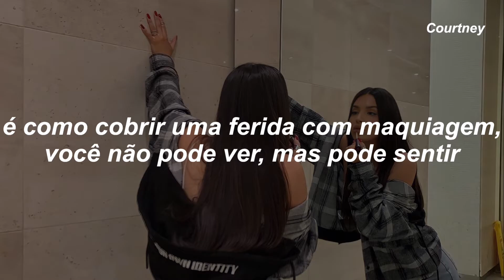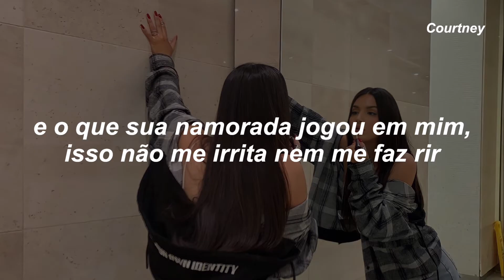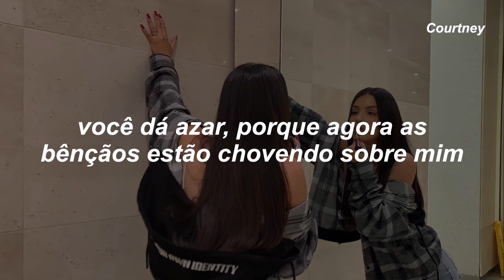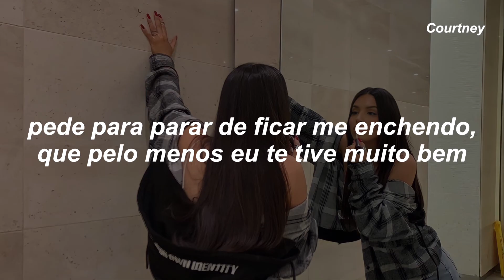esqueci o que vivemos juntos e é isso que te ofendeu | TQG - Shakira, Karol G (tradução)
Olá!

Beijos, Courtney

TQG Lyrics
[Letra de "TQG"]

Barranquilla, Medallo